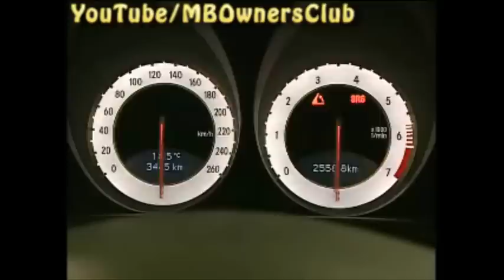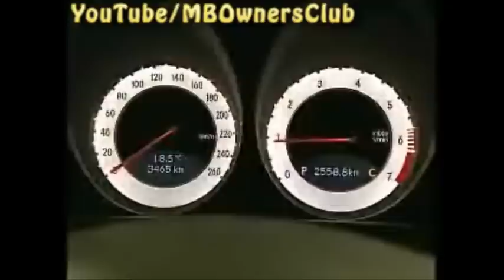Mercedes-Benz SL: SBC-Selbsttest deaktivieren und Bremsklötze anlegen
Dieser Film beschreibt den SBC-Selbsttest, der verhindert werden muss, wenn an dem Bremsanlagensystem gearbeitet wird. Das Sensotronic Brake Control (SBC) ist ein elektrohydraulisches Bremssystem, das die Bremsbefehle des Autofahrers über elektrische Impulse an einen Microcomputer überträgt. Das SBC wird über verschiedene Weckereignisse aktiviert, führt dann in regelmäßigen Abständen einen Selbsttest durch und prüft sich somit selbst auf Funktion. Während an dem System gearbeitet wird, muss dieser SBC Selbsttest deaktiviert werden, um die Prüfung und das selbsttätige Ausrücken der Bremskolben zu verhindern. Das Video zeigt auch, wie man nach der Deaktivierung der Selbsttest-Routine Bremsbeläge oder Bremsscheiben auswechselt und die Anlegeroutine der Bremsklötze aktiviert.

Dieses Video richtet sich an Mercedes-Benz SL R230-Besitzer, die an ihrer Bremsanlage arbeiten möchten. Mechaniker und Autoliebhaber, die ihre Autos selbst warten und reparieren möchten, können von diesem Video profitieren.